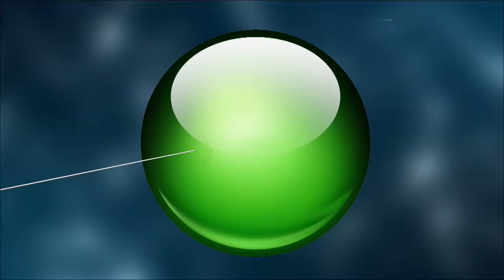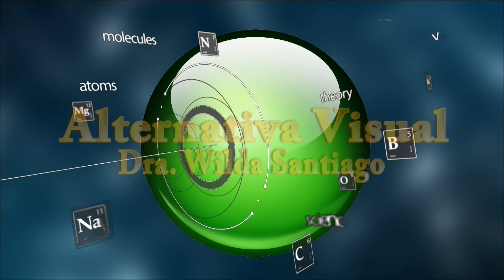Alternativa Visual 03-28-16 (01) -